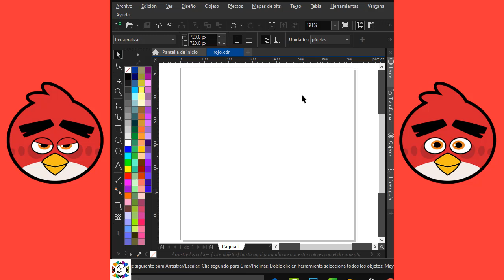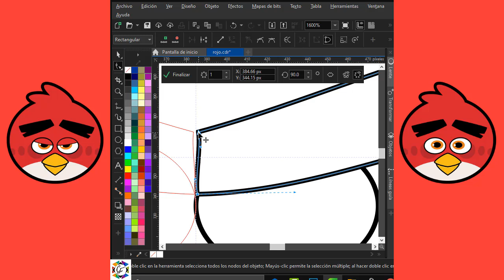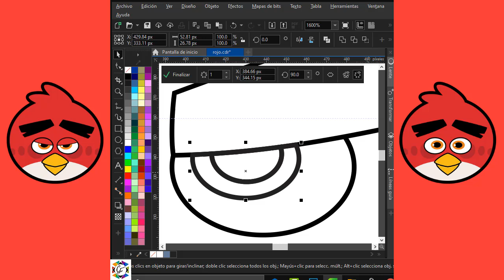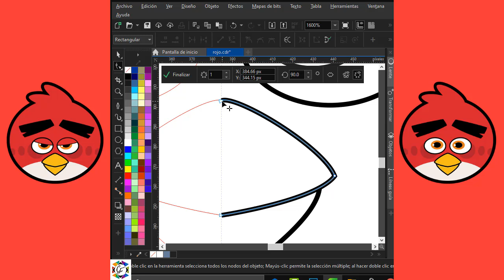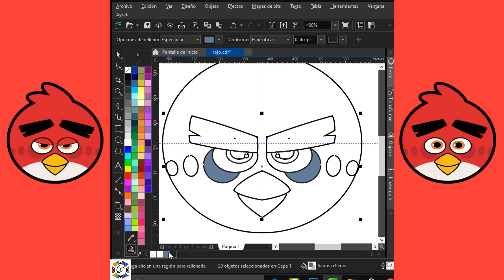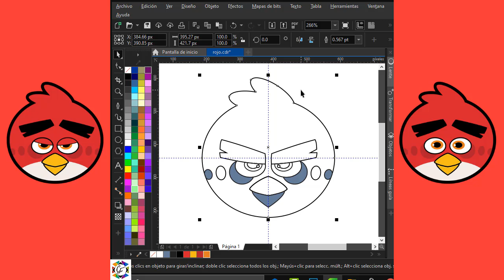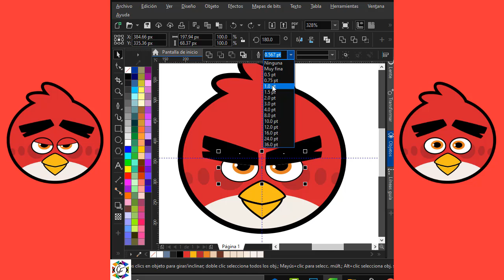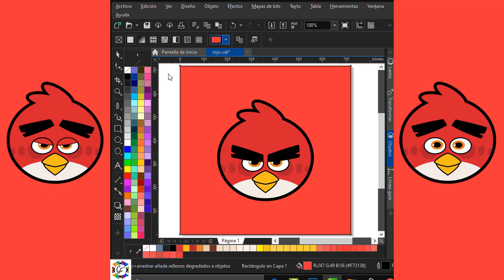Red Angry Birds | Corel Draw | GF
Vídeo de creación de personaje RED del juego de Angry Birds, usando herramientas, de elipse, simetría, relleno inteligente, macro, etc.